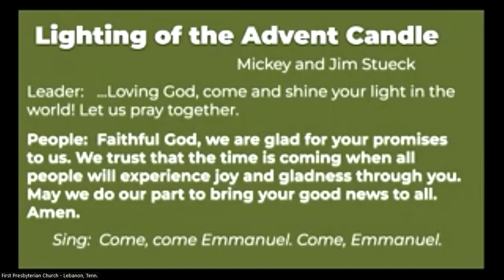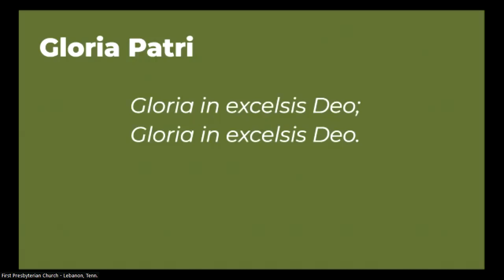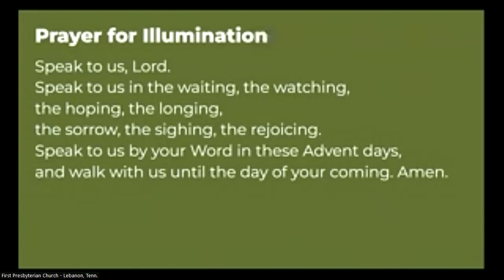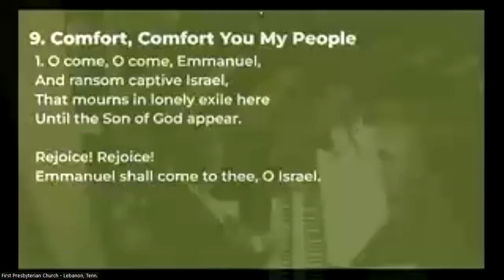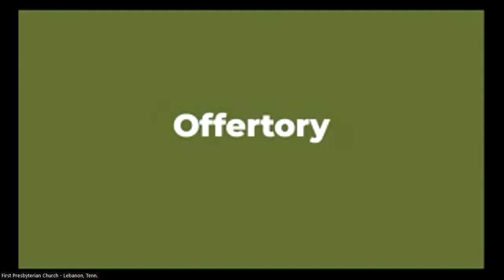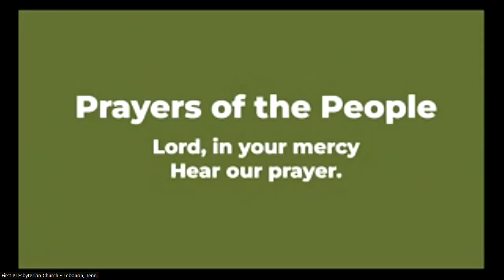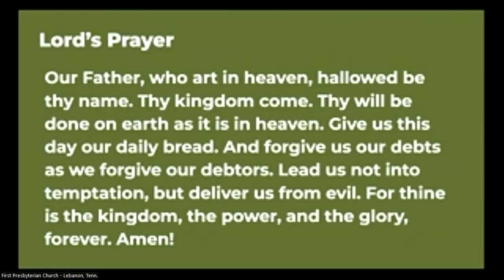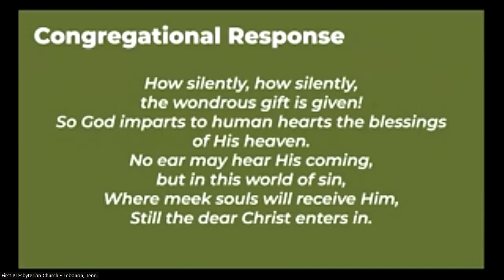December 17, 2023 Worship